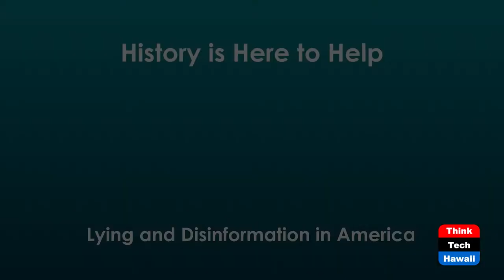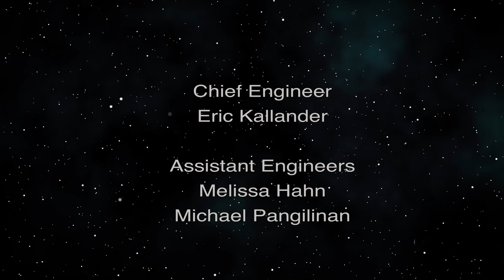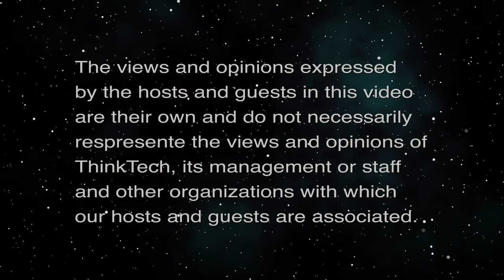Lying and Disinformation in America (History is Here to Help)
How did we get into this Epistemic Crisis.  The host for this episode is Jay Fidell.  The guests for this episode are Peter Hoffenberg and Neal Milner.

Peter Hoffenberg and Neal Milner help us understand Lying and Disinformation in America; how did we get into this epistemic crisis? We discuss the historical background and more recent observations of lying, disinformation, alternative facts, fake news, trolling, conspiracy theories, pile-ons, cancel culture, in social media, in government, in divided communities and on the campuses of America; how it arises; how it is dealt with, or not; how it presented itself during the Trump administration; its implications and corrosive effect on our society, government and democracy; the lessons we can learn from history; and what, if anything, we can do to minimize it going forward.  In addition, we discuss a new book on the subject: The Constitution of Knowledge, a Defense of Truth, by Jonathan Rauch.